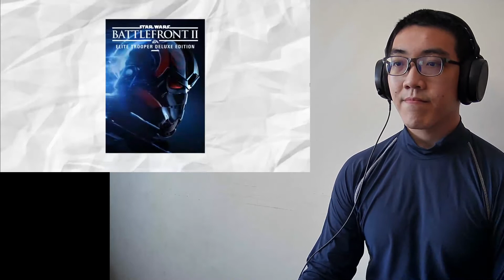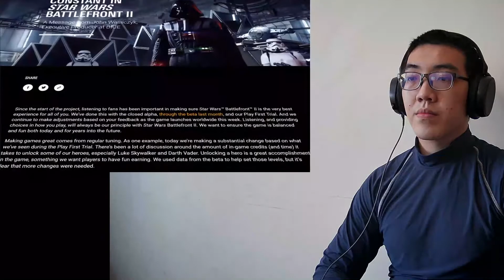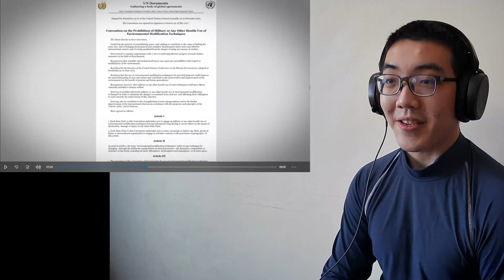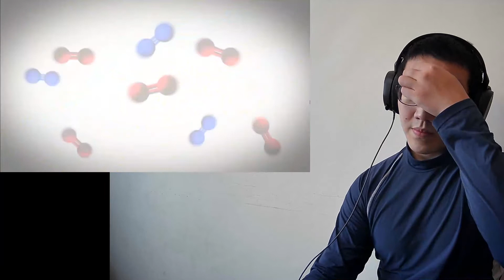YOU NEVER KNOW THESE STAR WARS FAILS❌.. Game Theory: The Fire Storm Of Star Wars Battlefront 2 🆁🅴🅰🅲🆃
Game Theory: The Fire Storm Of Star Wars Battlefront 2

youtu.be/exx1lUDR30U

Gaming Is BROKEN! What’s Next?

The new Star Wars game, Battlefront 2, is about The Empire’s Plan B after the Death Star is destroyed. Apparently, this plan involves a weapon that can control the weather on entire planets. But is something like this even possible, and if so, how would it work? Well, it turns out that weather modification and weaponization are Real areas of scientific study! The Empire knows it’s science, and in this episode I’ll reveal how they’ll use it to build the scariest Weather Weapon of all time.

The Pokedex is FULL OF LIES!
Super Mario Odyssey’s GIANT Problem!
The Final FNAF Theory Begins!
The FINAL FNAF Theory Solved!